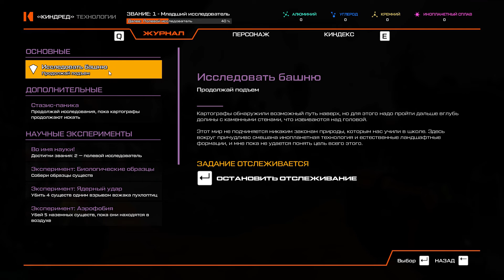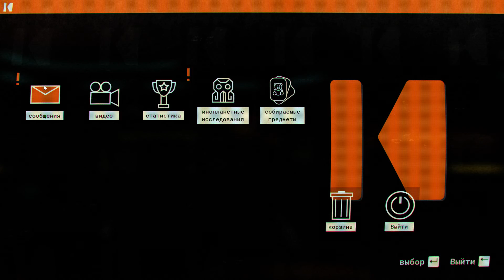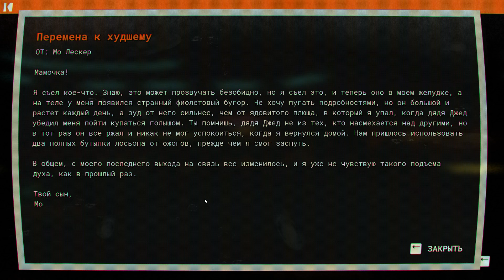ОСКОЛКИ КРИСТАЛЛА И СТРАННЫЕ РЫБЫ | JOURNEY TO THE SAVAGE PLANET ► Прохождение 4 Серия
Прохождение по игре JOURNEY TO THE SAVAGE PLANET.